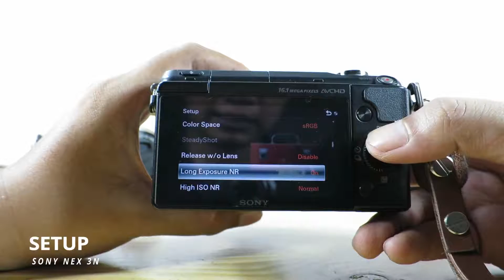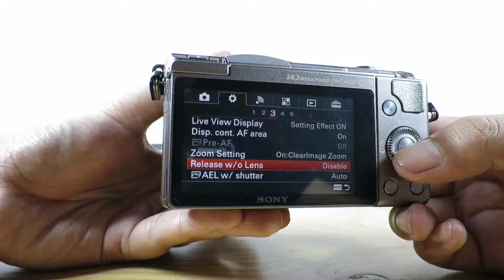[TUTORIAL] Cara Pakai Lensa Manual Minolta MD ke kamera SONY Mirrorless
Hi all,

Videoku kali ini adalah tutorial cara memakai lensa manual MINOLTA MC ROKKOR-PF 50mm F1.7 dengan mounting MD ke kamera SONY Mirrorless.

Dengan bantuan adapter FOTGA MD-NEX lensa manual apapun dengan mounting MD dapat dipakai pada kamera mirrorless SONY baik generasi NEX (Sony NEX 3N) maupun A Series (Sony A5100). Lalu bagaimana cara setting pada kamera saat memakai lensa manual? Silakan simak videonya langsung sampe kelar yak!

LINE: @Wihgi